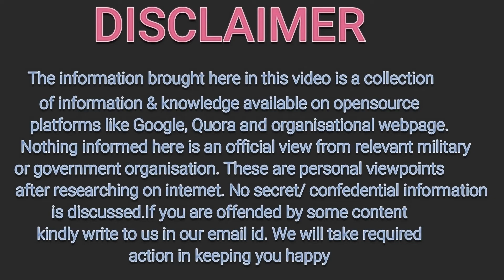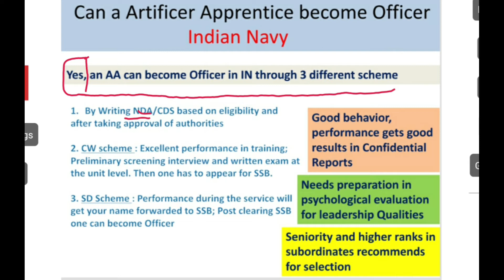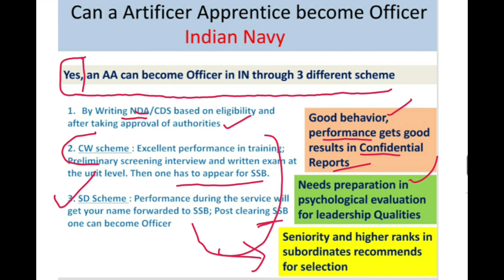Can Artificer Apprentice (AA) become officer in Indian Navy? || Navy में AA कैसे बने Officer ?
Hi Viewers,

In this video we have explained the how can a AA entry sailor become officer in Indian navy? I hope you like it, if any question write on the comment section.
 Do watch,

Life of Artificer Apprentice in INDIAN NAVY || Navy  में Apprentice (AA) की WORK LIFE कैसी है ?

Graduation Pass Navy में SSR entry करे या नहीं ?  || Navy Join करने के बाद  Graduation कर सकते हैं ?

Duties Of SSR in Indian Navy || Senior Secondary Recruit की DUTIES क्या क्या होती है || SSR DUTIES

Life of SSR in INDIAN NAVY || Navy  में Senior Secondary Recruit की WORK LIFE कैसी है ? || JobIndex

Please see the complete video for more information.
Whatever is said here has nothing to do with the fact, it is merely personal view and not an official viewpoint of Government or naval organization. The information is gathered via open source platforms like Google, Quora and brought here for your easy understanding. It is not intended to offend any religion or community. If you are the rightful owner of the videos or some content we have used and want it removed, please e-mail to us on before taking any action against us and we will remove it right away.

About: Job Index is a YouTube Channel, where you will find information regarding jobs and government exams held across the country  and states.